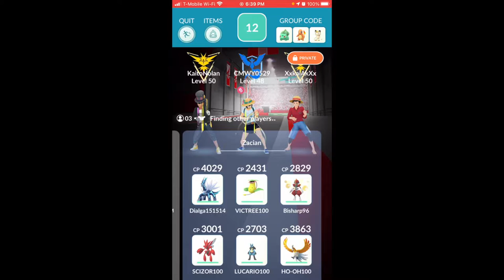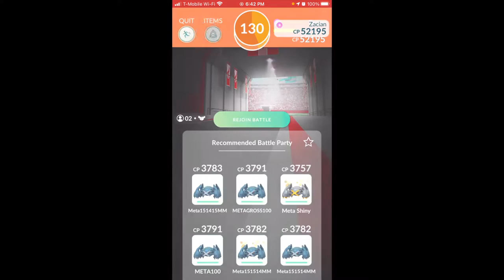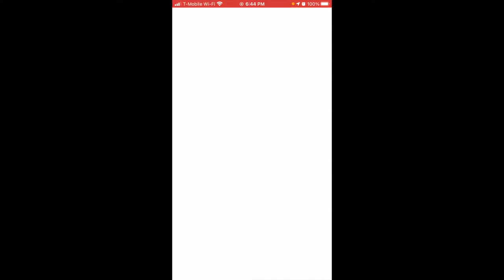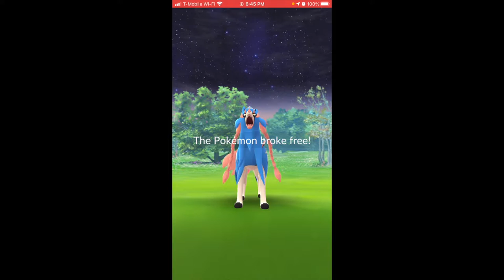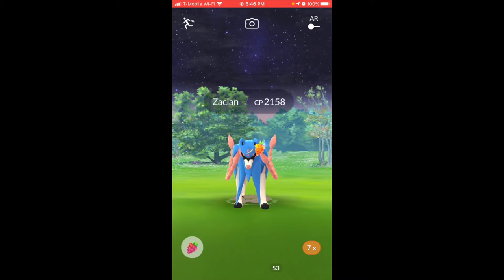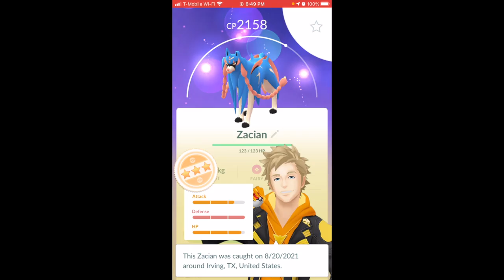18 unique Zacian trio (no weather boost)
⚡️Hi my name is KaiAK (XxKaiAkXx) and my mom is the solo queen @KaitoNolan

My mom’s twitter

-CMWY0529 channel and Twitter

💛Check out mother and son duo playlist on my mom’s channel (raid vlog)

How to Relobby like a pro

How to Fix Rubberbanding